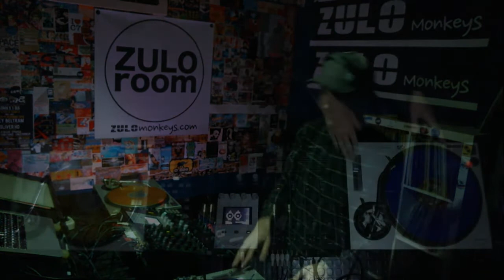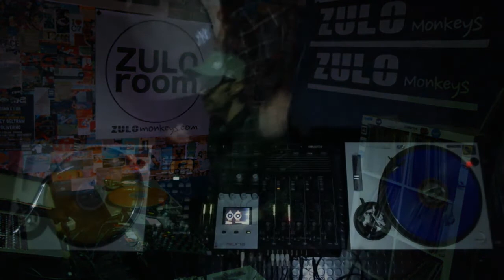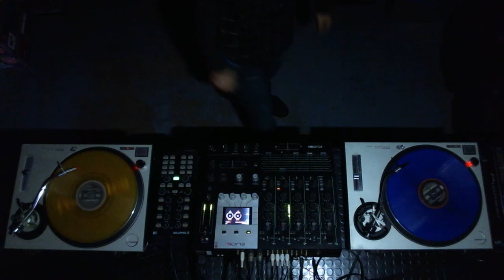LuisJause (Zulo Room)